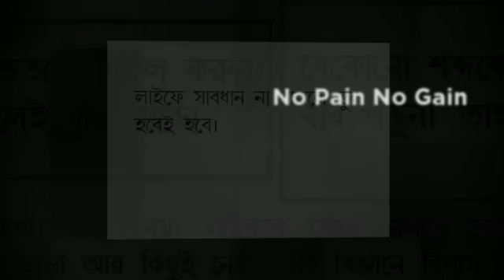Copy of No Pain No Gain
Easy Health Care
Real Health Sure success Complete Health Care
Normal Health